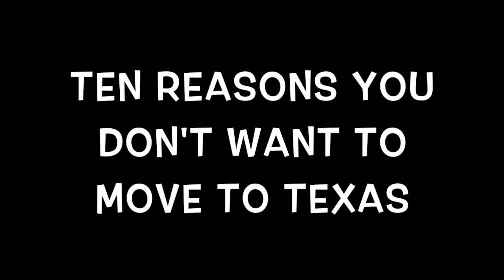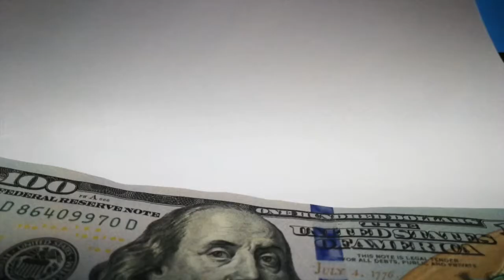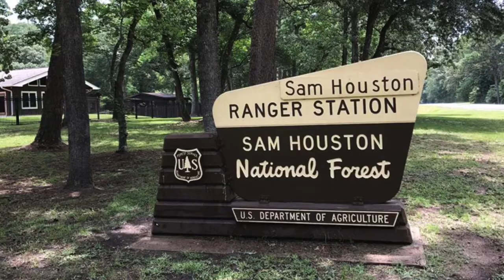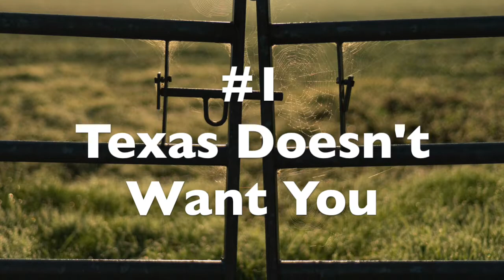Ten Reasons Not to Move to Texas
A lot of people are talking about moving to Texas.  The #1 reason people cite is that there is no State income tax.  Is that enough of a reason to move there?
Here we share a list of the top ten reason NOT to move to Texas.  Just some things to think about before you choose to relocate to the Lone Star State.